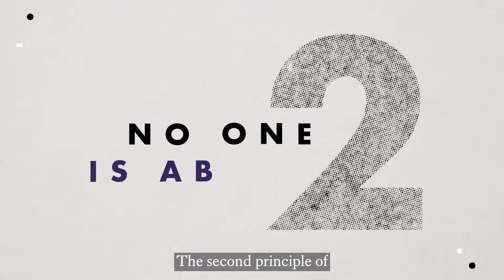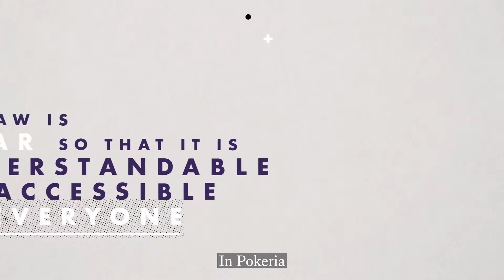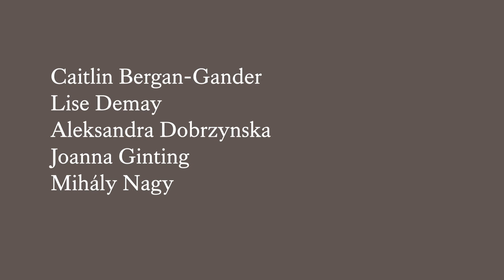Discovering democracy: What is rule of law? | The Dickson Poon School of Law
In the UK, the law is the supreme authority, meaning it has more important than any other set of rules. All citizens and institutions are accountable to the law. This is called the rule of law.

Using the fictional country of Pokeria as an example, this video explores the principles of the rule of law and what happens when the rule of law is not in place.

This video is part of the Discovering Democracy series – a public education project created by Dr Emily Barritt, Senior Lecturer in Environmental Law at The Dickson Poon School of Law, and students from King’s College London, with support from Sam Barritt. See the whole series

The project aims to help people with learning disabilities understand legal terms, and the fundamentals of our constitutional and democratic arrangements.